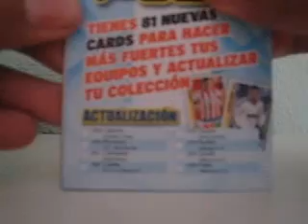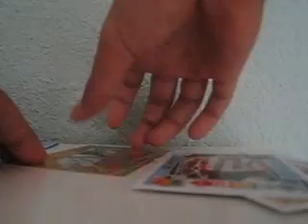1 SOBRE ADRENALYN XL 2012-2013